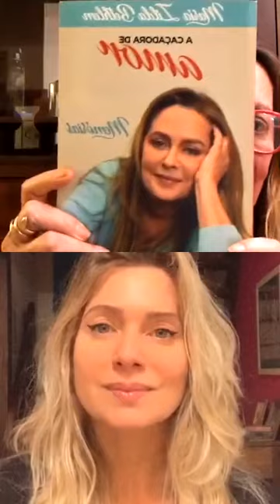Live da Alegria Maria Zilda & Letícia Spiler